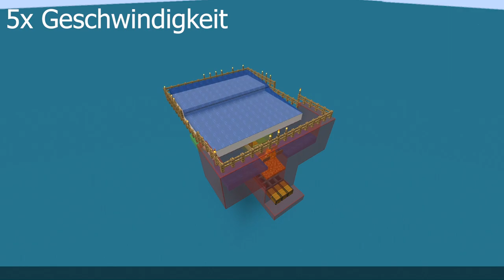automatische Eisen Farm (einfach) ✨ Minecraft 1.14.4 ✨ErikOnHisPeriod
Wie baut man eine automatische Eisen Farm in Minecraft 1.14.4?

🌟Like das Video und kommentiere mit dem geheimen Hashtag! 💖